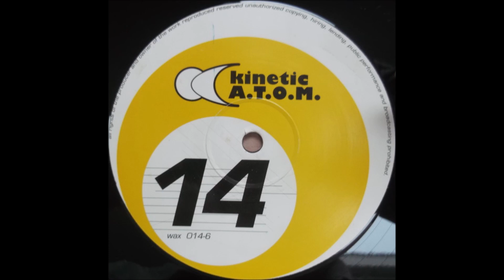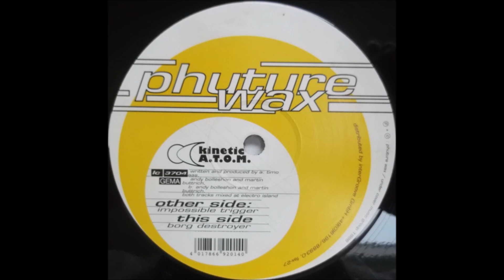Kinetic A.T.O.M. – Impossible Trigger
Techno, Acid, Hard Trance 1996
Mastered By – Simon
Producer, Written-By – Andy Bolleshon, Martin Buttrich, Timo Maas